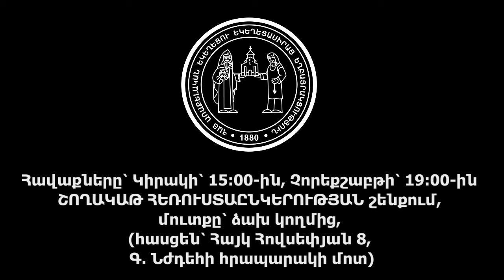Վարդան եղբայր․ ԱՌԱՆՁՆԱՑՈՒՄ ԵՎ ՄԻԱՎՈՐՈՒՄ, 26.5.2024